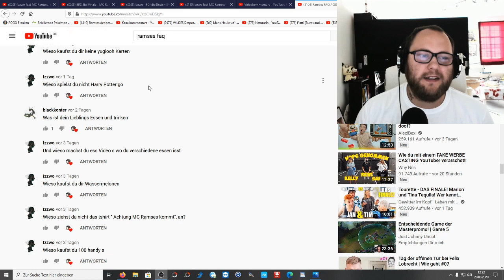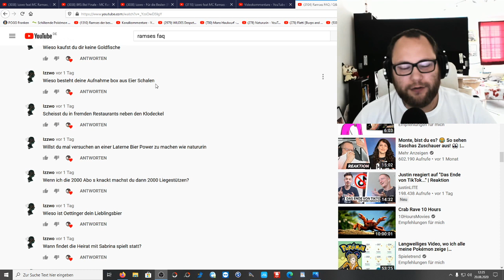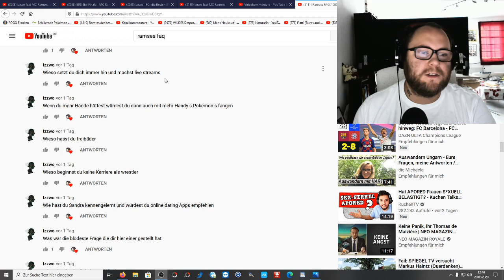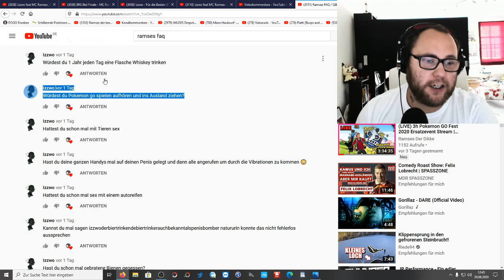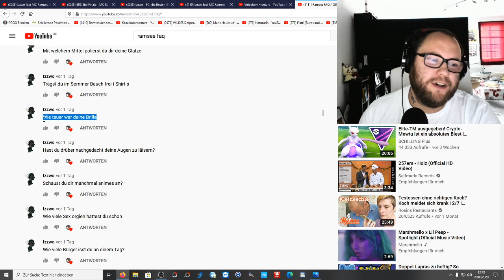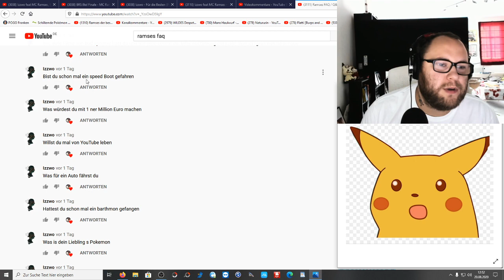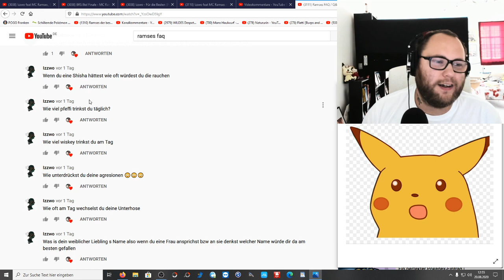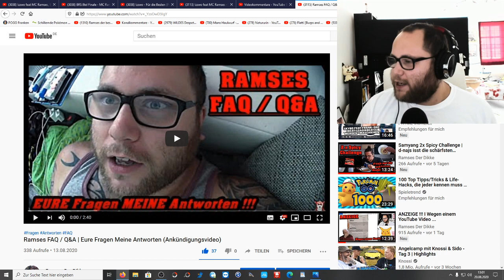Ramses FAQ | Teil 5 : Wann findet die Heirat mit Sabrina spielt statt?